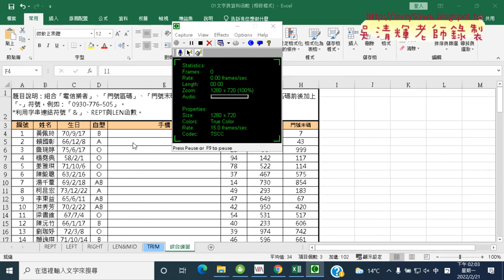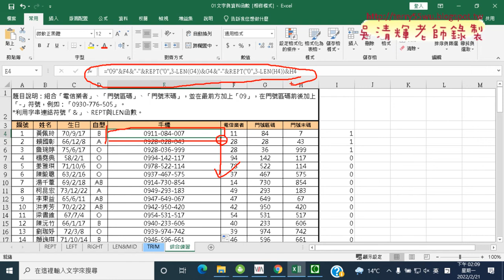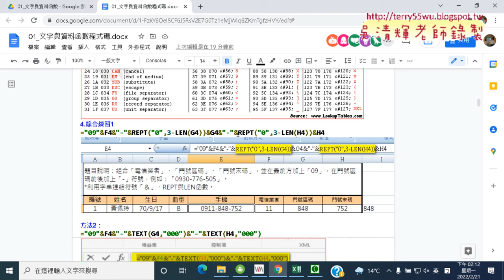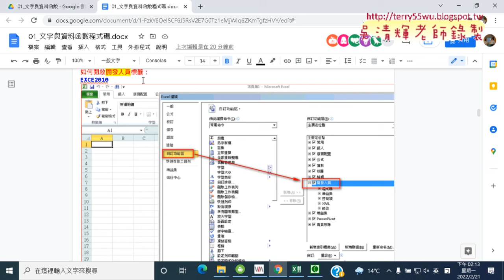02 手機號碼用REPT與LEN函數